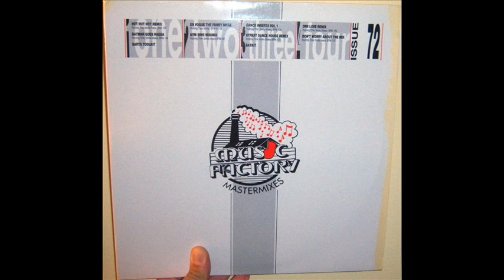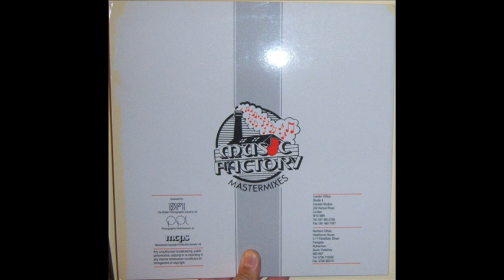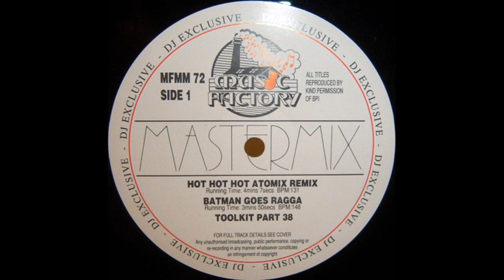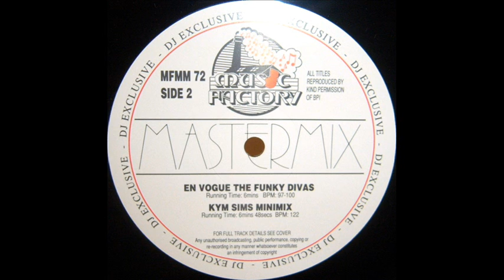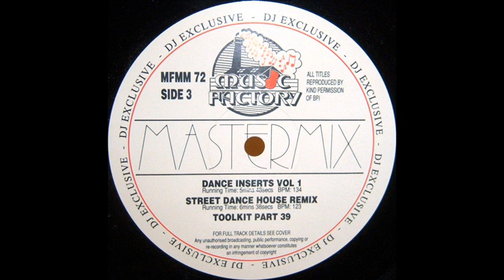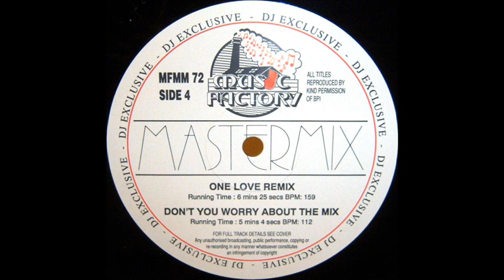Hardcore Rhythm Team - One love (1992 Remix)